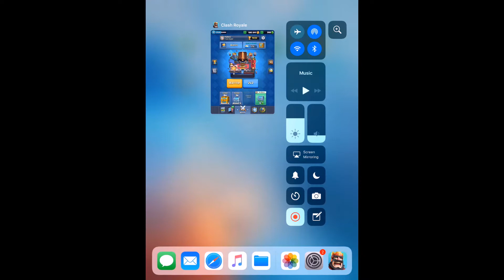LEVEL 10 HOG RIDER!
Upgrading my Hog Rider to level 10!